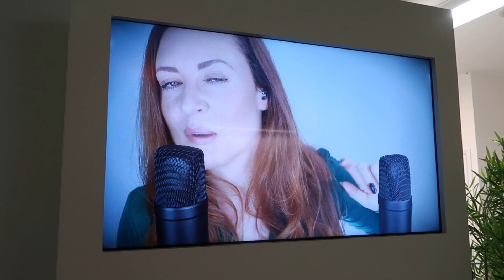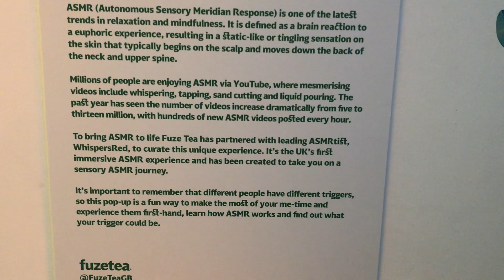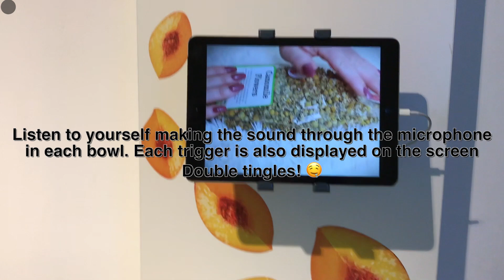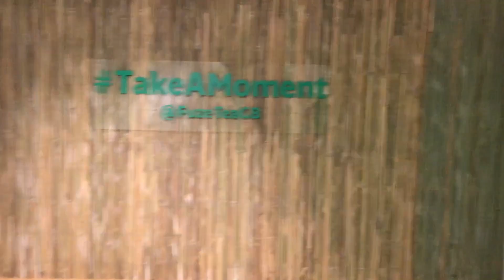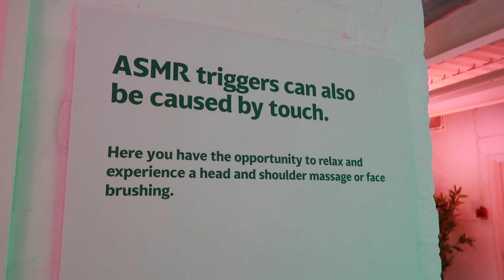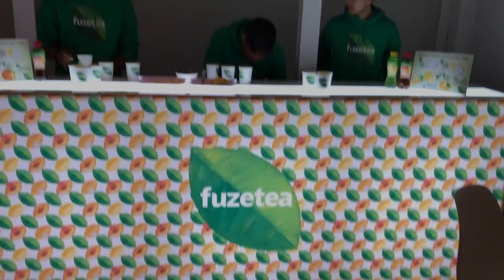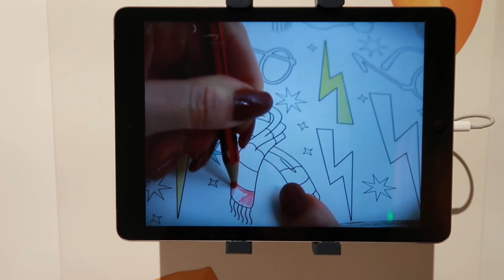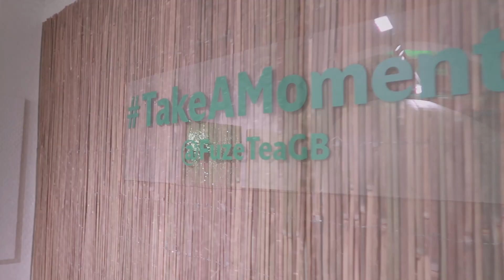Immersive ASMR event in London w/Fuze Tea & WhispersRed 🌟 Nov '18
Vlog channel for Emma WhispersRed ASMR

This is a 'behind the scenes video of a recent sponsored ASMR video and live ASMR event in London by FuzeTea @FuzeTeaGB ❤︎ For you to enjoy some me-time ❤︎ with love, Emma

💇🏽‍♀️ The hair colour & care brand I use (for those that ask)

🎧 Downloads are now available on all streaming services worldwide *Search - WhispersRed ASMR* 🎧

Info on ASMR and what I do on the main channel -

❥ A great place to keep up to date with research and events in the ASMR world